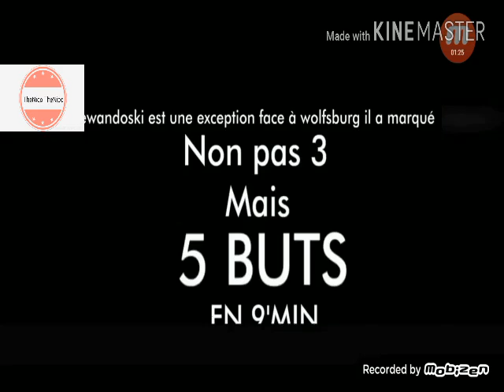Les triplés les plus rapides